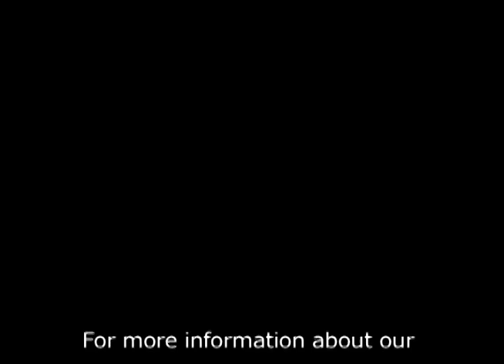Nutrition and ME/CFS Part 7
Alex from The Optimum Health Clinic interviews Niki Gratrix on the role of nutrition and functional medicine in the recovery process of ME/CFS